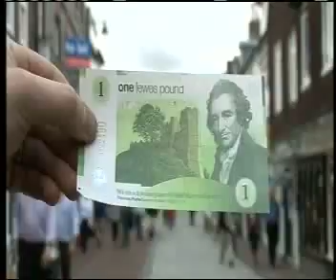Politics Show item on the Brixton Pound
An item from the Politics Show from 12th of July 2009 about Transition Town Brixton's Local Currency group's plans for launching a local currency in South London.